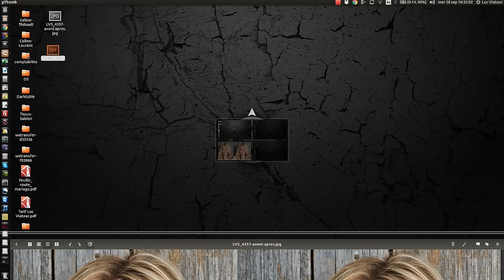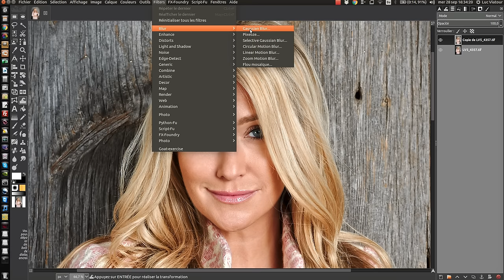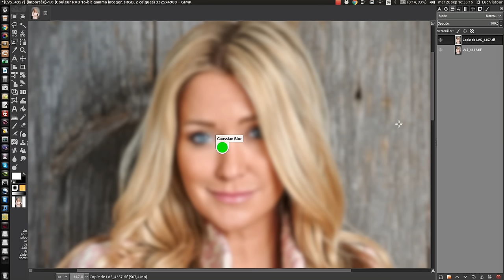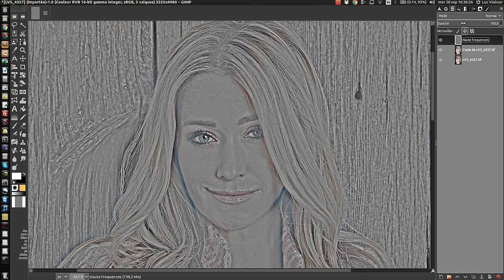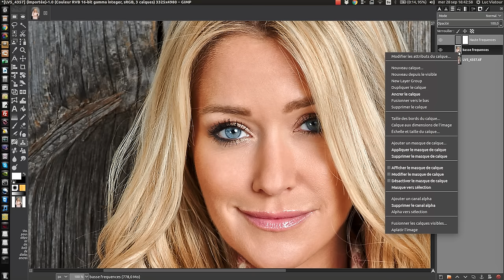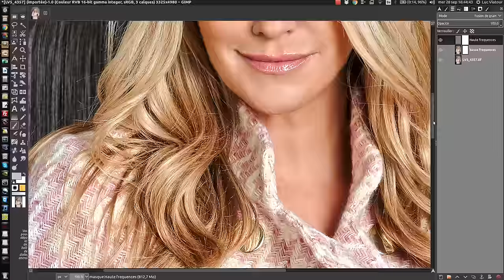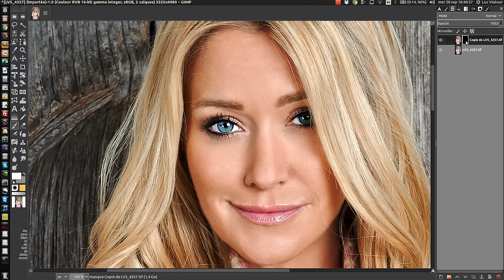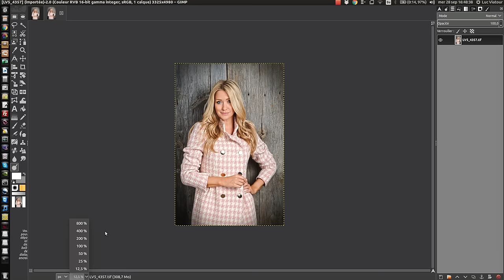tuto GIMP correction Portrait par séparation fréquences en francais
Tutoriel vidéo GIMP retouche proffessionel d'un portrait/visage par la technique de séparation de fréquences  (split frequency) en français
Luc Viatour Photographe